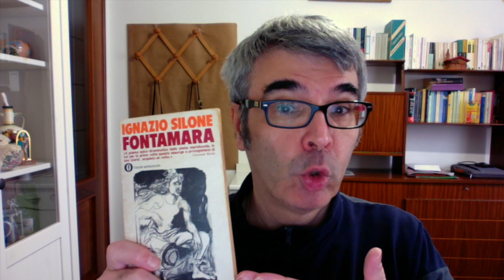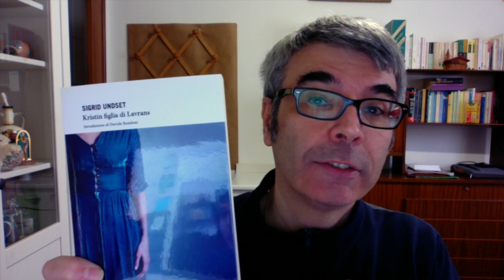Ma dove trovo certi libri?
Persino io ho un account su Instagram, anche se non ci faccio poi molto perché non è che mi piaccia.
Ma proprio lì Eros Pingani mi ha chiesto: Ma dove trovi certi libri? Sono chicche, pezzi introvabili. Come ci riesci?

Autore indipendente.
Forgiatore del folle motto: "Prima la storia, poi il lettore".